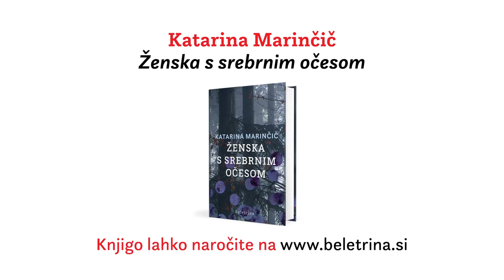Beletrina v živo: Katarina Marinčič: Ženska s srebrnim očesom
Drage bralke in dragi bralci, toplo vabljeni, da si ogledate novo epizodo Beletrine v živo. Ta teden se bomo posvetili romanu Ženska s srebrnim očesom, ki ga ja napisala pisateljica Katarina Marinčič. Z avtorico se bo pogovarjala televizijska voditeljica Bernarda Žarn.

Pisateljica, literarna zgodovinarska in prevajalka Katarina Marinčič, med drugim prejemnica nagrad kresnik, fabula in kritiško sito, se tokrat predstavlja s krajšim romanom Ženska s srebrnim očesom. V njem spremljamo pisatelja Emila, ki se z novim kolesom, ki ga je dobil od mame, žene in hčerke za petdeseti rojstni dan, odpravi na izlet. Ker neizmerno uživa v pokrajini, se ga odloči podaljšati in po prihodu na prelaz poišče prenočišče. Med samotnim sprehodom po čudovitem smrekovem gozdu sreča starko s polno košaro borovnic, a sredi okornega in rahlo nenavadnega pogovora ju zmoti uničujoča nevihta. Ko nevarnost mine, jo začne Emil iskati, da bi se prepričal, ali je ženska s srebrnim očesom, kot jo poimenuje, na varnem, a je ne najde več.
Ne zamudite novih spletnih knjižnih pogovorov! Naročite se na naš YouTube kanal ali nas spremljajte na družbenih omrežjih Facebook, Instagram in Twitter.